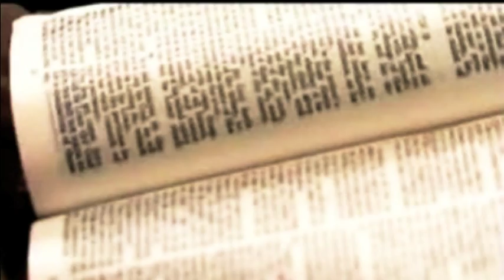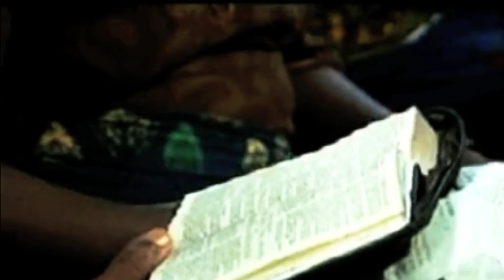BLESSED ASSURANCE OF BETTER FUTURE BY PAS. W.F. KUMUYI 1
Philippians 3:14
Some of our video productions are totally of DLBC, Charlottesville in order to reach as many people as possible,please there is no way you can ever compare it with production of General Headquarters of DLBC,Lagos, Regional Headquarters or some of our churches all over the world.Kindly accept us as we are, we shall arrived.